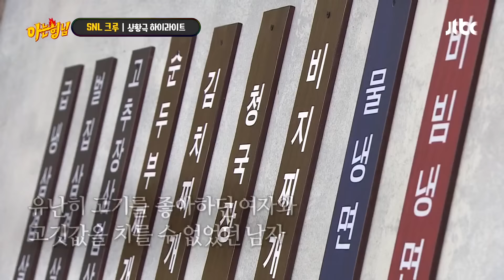[아형✪하이라이트] 막장이 제일 재밌어ꉂ(ᵔᗜᵔ*) 상황극 고수들의 양보 없는 無대본 애드리브 클래스🔥 | 아는 형님 | JTBC 230311 방송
[아형✪하이라이트] 막장이 제일 재밌어ꉂ(ᵔᗜᵔ*) 상황극 고수들의 양보 없는 無대본 애드리브 클래스🔥